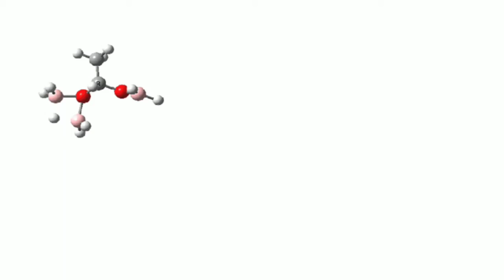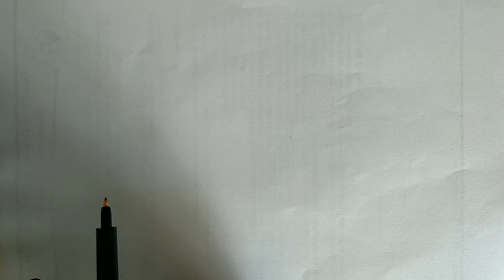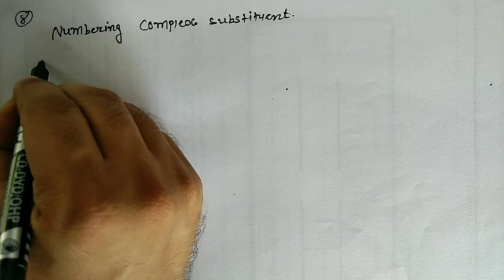Lecture - 4|| Nomenclatures of Alkane Rules